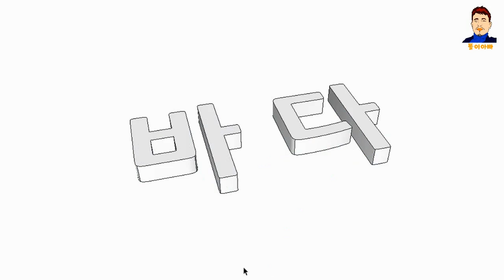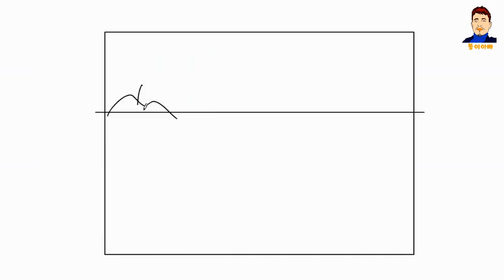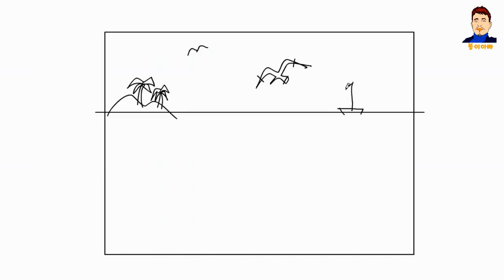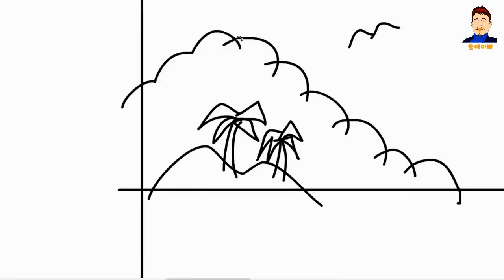바다 그리기 색칠하기 색칠놀이 색칠공부 유아미술 Korean language study Drawing and Coloring for Kids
안녕하세요? 똘이아빠입니다.
오늘은 "바다"를 그려 색칠해 볼까 합니다.
부모님들은 유아자녀와 함께 시청하시면서 한글교육, 색칠공부, 그리고 입체감각 향상을 꾀할 수 있는 영상이니 많은 시청 바랍니다.
오늘도 좋은 하루 되시고 영상을 보시는 동안 좋은 시간 되시길 바랍니다.